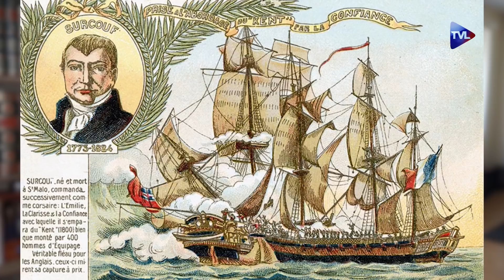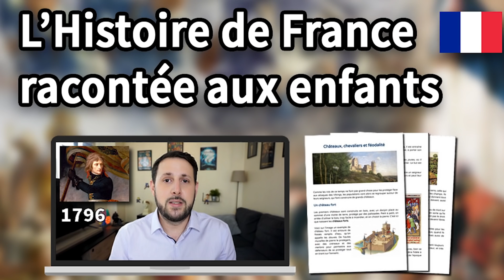Surcouf, le tigre des mers – La petite Histoire – Les grands corsaires - TVL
Il est certainement le corsaire le plus célèbre, le plus glorieux et le plus tonitruant de nos livres d’histoire. Il a été un cauchemar pour la Royal Navy, a fait preuve d’une audace et d’un sens de l’honneur extraordinaire : Robert Surcouf. Surnommé le roi des corsaires, l’Ogre du Bengale ou encore le Tigre des mers, d'un tempérament fougueux et indiscipliné, il est entré dans la marine très jeune et s'est épanoui dans la guerre de course au point de devenir une légende chez les corsaires. Sa prise la plus retentissante : celle du Kent, puissant navire marchand anglais qu’il parviendra à capturer avec un vaisseau et un équipage trois fois moins important. Durant ses 16 ans d’activité il n’aura jamais été blessé ni même fait prisonnier, pour un bilan de 47 navires capturés.